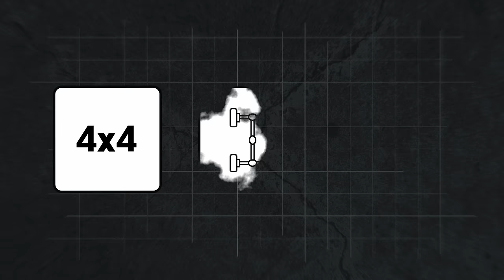Wir bauen ein EXPEDITIONSMOBIL aus einem FEUERWEHRAUTO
Wir wollen ein Roadtrip mit unseren Freunden machen und haben uns dafür ein altes Feuerwehrauto gekauft, das wir jetzt umbauen.

Bis bald
eure Real Life Guys

Die REAL LIFE Doku gibt es jetzt als Stream ✨
Unsere Doku könnt ihr jetzt endlich auch zuhause per DVD oder als Stream schauen. Zusätzlich gibt es exklusiv auf Vimeo und auf der DVD Bonusmaterial von bisher unveröffentlichten Szenen. Hier geht´s zur Doku

🚧 Festival
Wir können es kaum glauben, dass dieses riesen Projekt jetzt endlich Realität wird! 🤯✨

🛠 Workshop
Das Festival soll ein Ort werden, auf dem die Macher von Heute den Machern von Morgen, zeigen wie es geht. Unter dem folgenden Link findest du alle Informationen wie dein Betrieb/Brand mit dabei sein kann.

TikTok: The Real Life Guys

MIT "*" GEKENNZEICHNET = WERBUNGno u